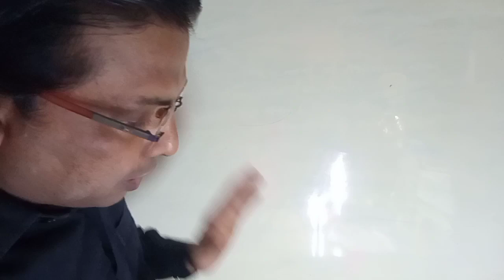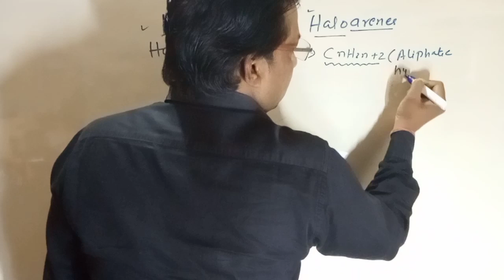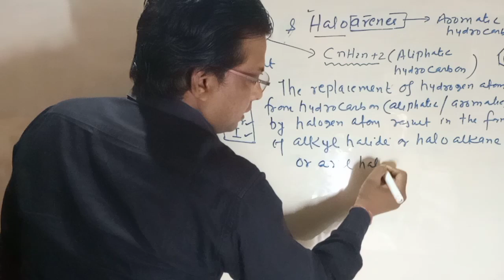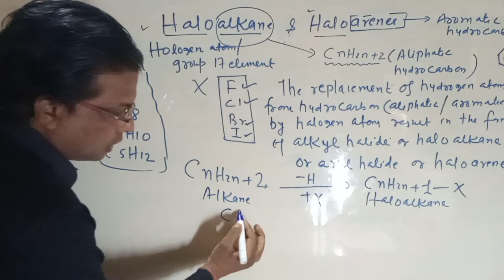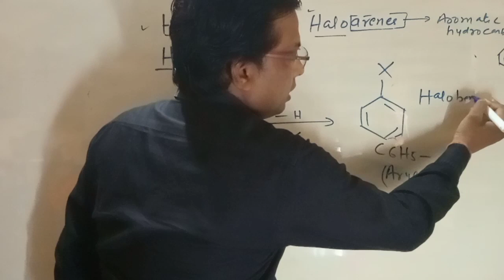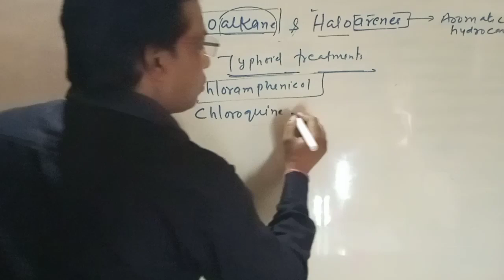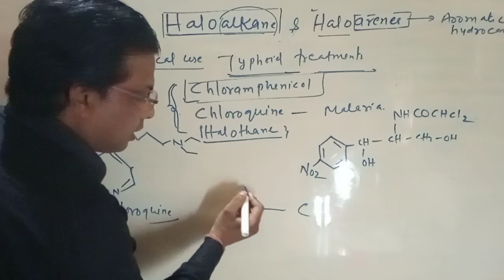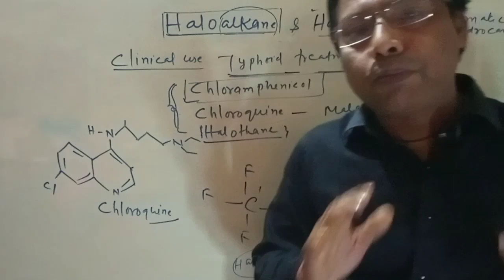Haloalkanes and Haloarenes (Lecture 1) | Chemistry class 12 | Kite Science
class 12th organic chemistry
chapter 10 organic chemistry class 12th
Haloalkanes and Haloarenes chapter 10th class 12th
chemistry coach Ravi sir Haloalkanes and Haloarenes class 12th
introduction of haloalkanes and Haloarenes ncert
organic chemistry started by Ravi sir chemistry coach